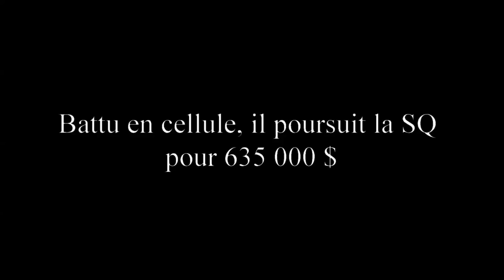Battu en cellule, il poursuit la SQ pour 635 000 $